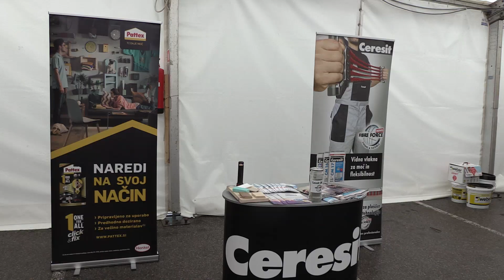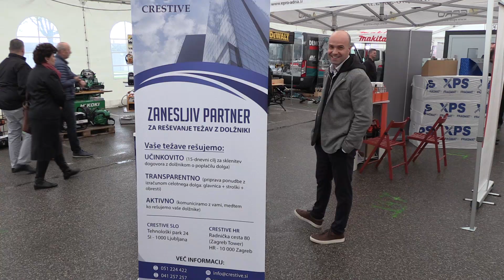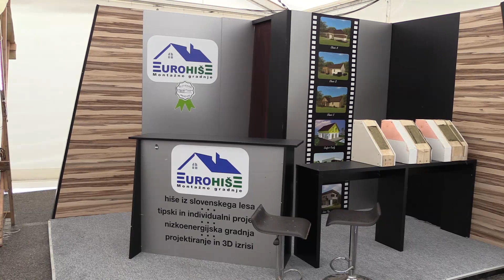Sejem Megadom, Krško 2019